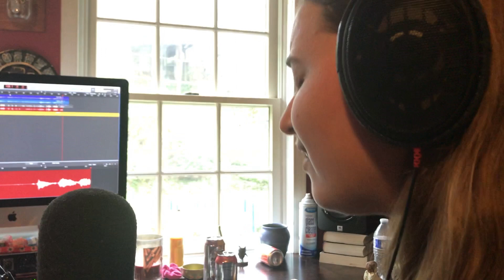Blood on the Water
One-take performance video of "Blood on the Water", sung by Monika Walker, and having been written by her between multiple shifts working in a hospital at the height of the pandemic. She was inspired by Dr. Lorna Breen, the physician who took her own life after being in charge of a Covid emergency ward-  returning to her job there even after contracting and recovering from the disease. The song is dedicated to all who risk their lives on the front lines.
From the lyrics: "...and I feel like my heart lost its case..."
Dave Kahn: Bass   Karen Walker: production, piano/synth, second vocals